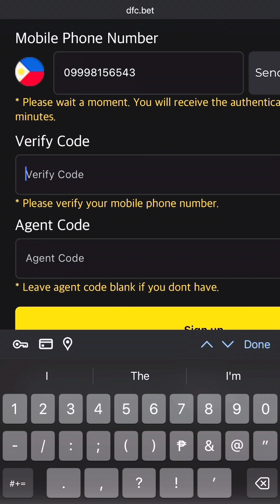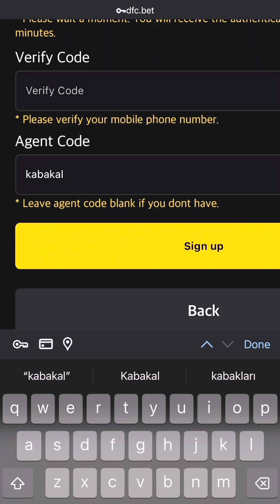LUMALAKAS NA TALAGA SILA SA SAMPALAN